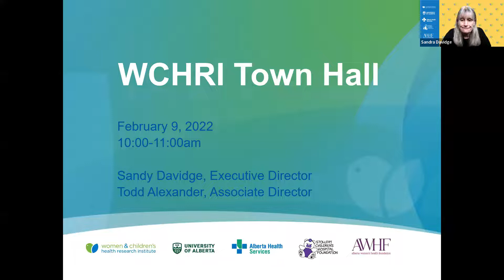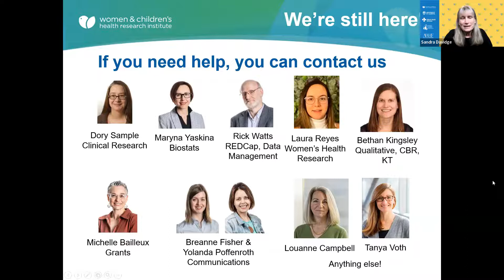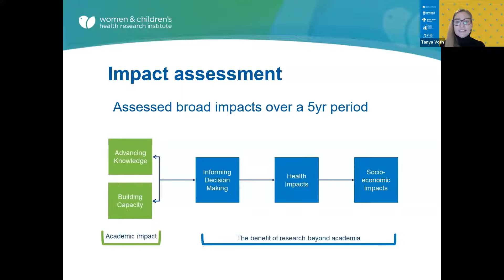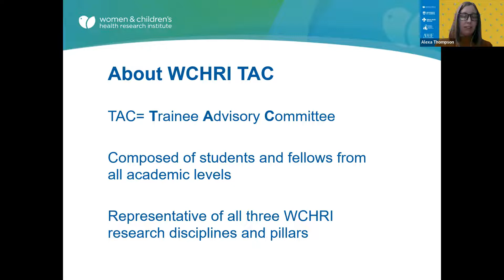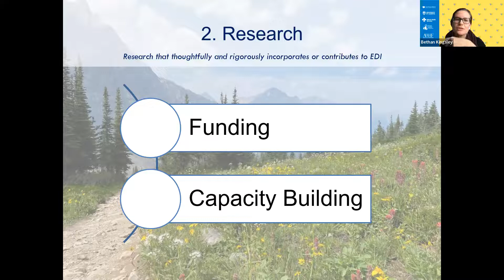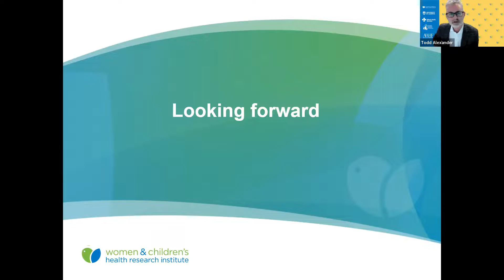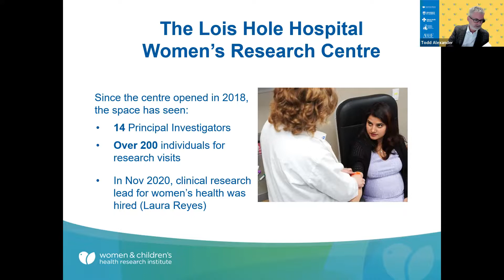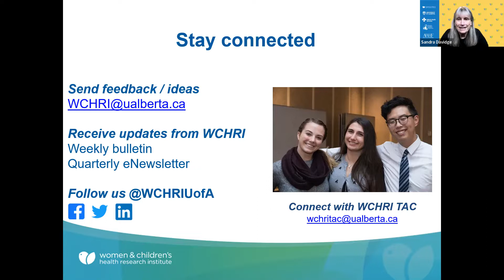WCHRI Town Hall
We invite you all to attend our virtual town hall meeting! During this meeting we will provide a “year in review” update, share information about our strategic direction and how we can add additional value to your research.

We hope you can attend and learn more about initiatives underway at WCHRI. We welcome participation and feedback as well.